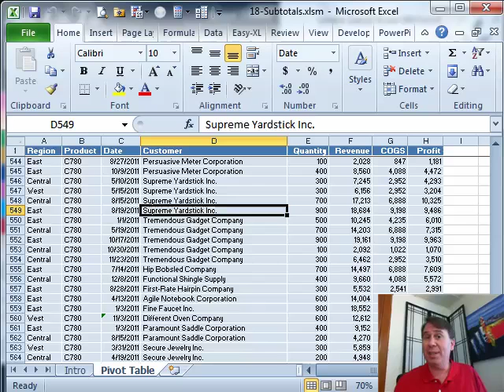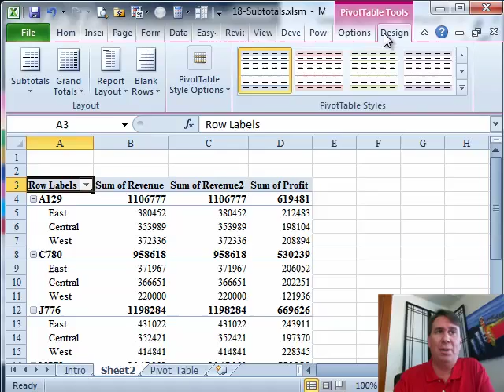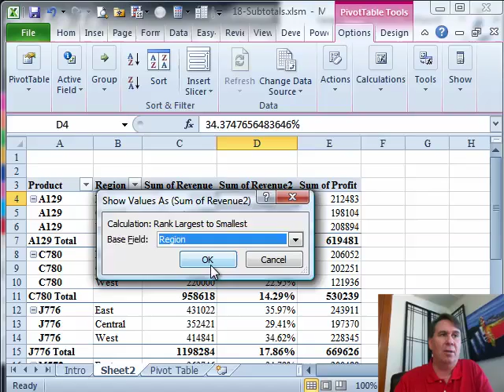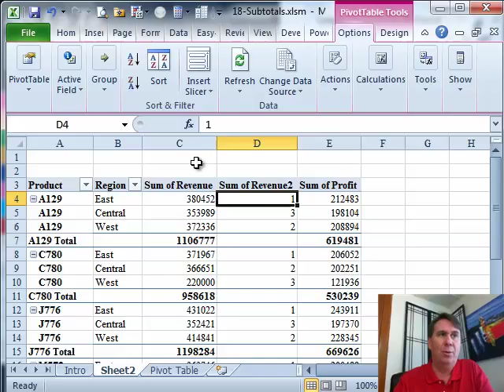Excel Rev Up - Pivot Table 2010: Episode 1340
Microsoft Excel Tutorial: Excel Pivot Table: New Features and Improvements | MrExcel Podcast.

Welcome to the MrExcel podcast. In this episode, we're diving into the world of pivot tables in Excel 2010. As many of you know, I believe pivot tables are one of the coolest features in Excel and I could talk about them for hours. However, today we'll be focusing on some of the brand new features in Excel 2010 that make pivot tables even more powerful and user-friendly.

First, let's take a look at the layout of a pivot table. We have our data on one side, and four drop zones on the other: report filter, row labels, column labels, and sum values. In Excel 2010, they introduced a new compact layout, but I personally prefer the old tabular layout from Excel 2003. It's important to have the row labels in separate columns for easy copying and pasting of data. Luckily, Excel 2010 has a feature that allows us to fill in those blank cells that always seemed to be a hassle before. Simply go to the design tab and select "repeat all item labels" to fill in those blanks.

Another great addition in Excel 2010 is the ability to change the calculation of values in a pivot table. Under the "show values as" option, we now have access to some new calculations such as percentage of parent row total and rank. These were previously buried and hard to find, but now they are easily accessible and make analyzing data even easier.

But perhaps the most talked about feature in Excel 2010 pivot tables is the visual filter called a slicer. With a slicer, we can easily filter our data by selecting different options from a list. This makes it much easier to analyze specific data without having to manually filter through the pivot table. And the best part is, the slicer is linked to the pivot table, so any changes made in the slicer will automatically update the pivot table.

There are many more improvements and features in Excel 2010 pivot tables that we could go on about, but these are just a few of the highlights. I've done numerous podcasts on pivot tables in the past, so be sure to check those out for more in-depth discussions.

Table of Contents:
(00:00) Importance of Pivot Tables
(00:23) New Features in Excel 2010
(00:33) Adding Row Labels and Values
(00:43) Using the Pivot Table Field List
(01:00) Changing the Report Layout
(01:30) Filling in Blank Cells
(01:50) Changing Calculations
(02:14) New Calculation Options
(02:58) Filtering with Slicers
(03:33) Clicking Like really helps the algorithm

This video answers these common search terms:
Changing calculations in Excel
Excel features
Excel report layout
Filling in blank cells
Improvements in Excel 2010 pivot tables
Percentage of parent row total
Pivot tables
Ranking values in Excel
Using slicers to filter data
Visual filter (slicer) in Excel

Today, in Episode #1340, Bill looks at Pivot Tables in Excel 2010. While reviewing new features in Excel 2010, learn how to fill in blanks in the row area, change a calculation to % of parent row, create Rank results, and learn about Slicers